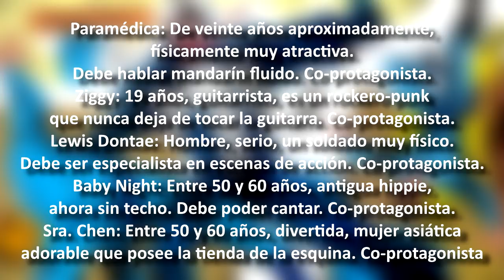J.K. Simmons dispuesto a regresar como Jonah Jameson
No hay nada mejor que sea viernes y si a eso le agregamos que es día de noticias arácnidas, podemos dar inicio a un perfecto fin de semana. En estos días han salido algunas novedades centradas en la película de Venom que comienza a tomar un poco de forma y que entrego las primeras imágenes del rodaje con Tom Hardy en las calles de Atlanta.